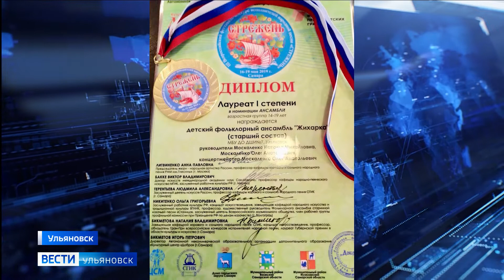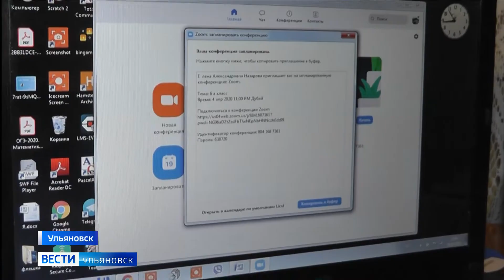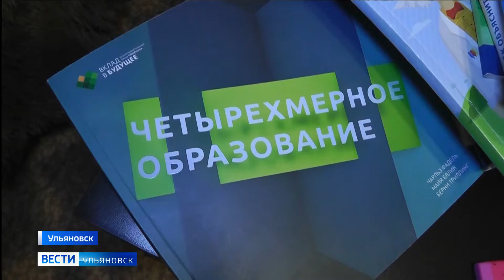Учёба в дистанционном режиме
Школьные каникулы позади,  началась учебная четверть. В дистанционном режиме. Многим учителям пришлось осваивать этот непростой навык. О том, как происходит процесс переквалификации и детей и взрослых – репортаж Ирины Силкиной.